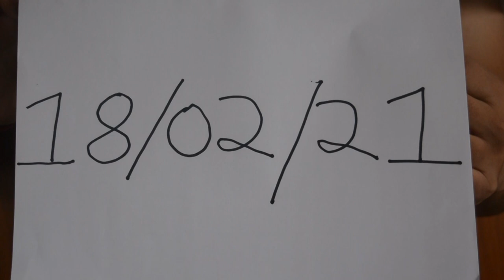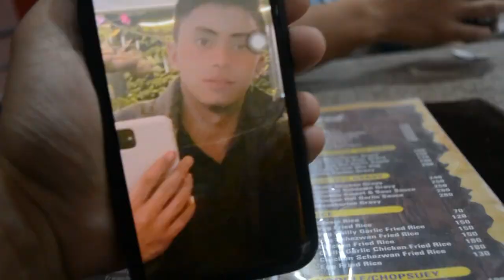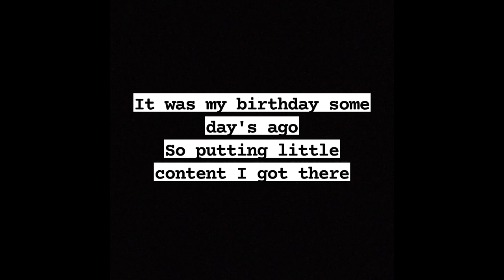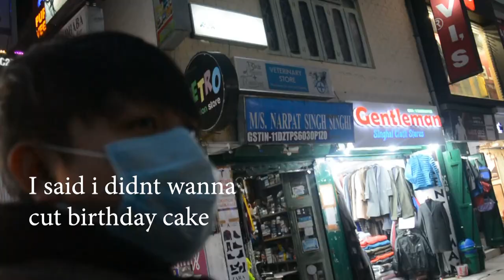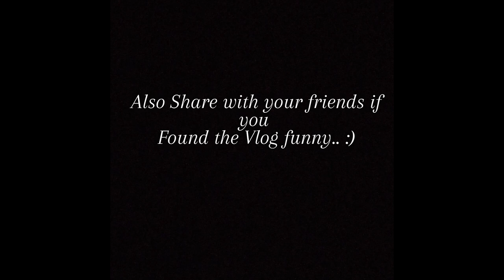PAWRIII HO RAHI HAI VLOG!!!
THIS IS MY BIRTHDAY VLOG ALSO SHORT FUNNY CLIPS WHICH I THOUGHT YOUU ALL might enjoy !!!